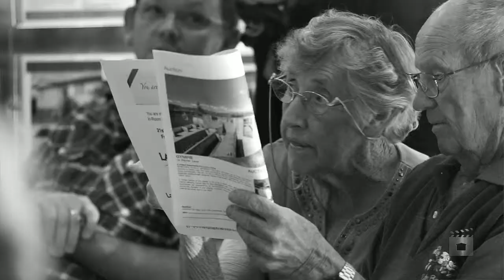Landmark Harcourts Gympie May In-room Auction Event - Gympi...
Property Video shoot of Landmark Harcourts Gympie May In-room Auction Event - Gympie (4570) Queensland by PlatinumHD for